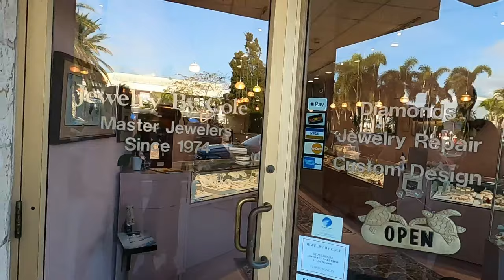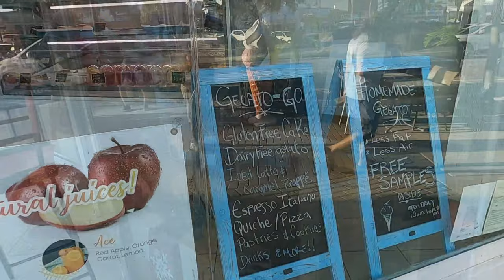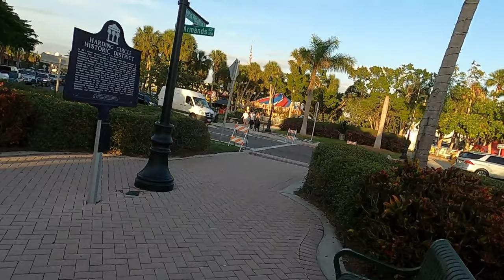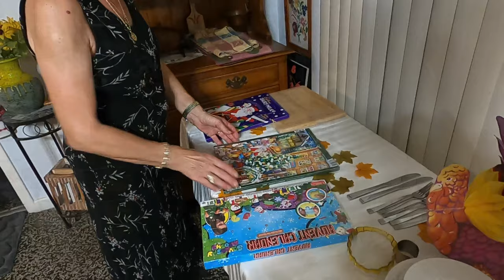Szombat esti fagyizás, sétáltunk a városban, Sarasotában.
Adventi koszorúnk.